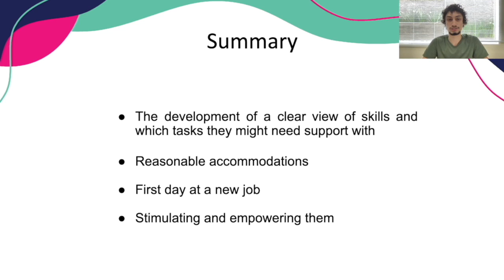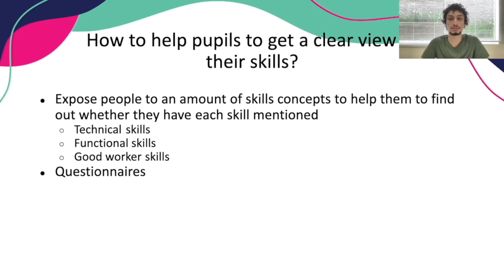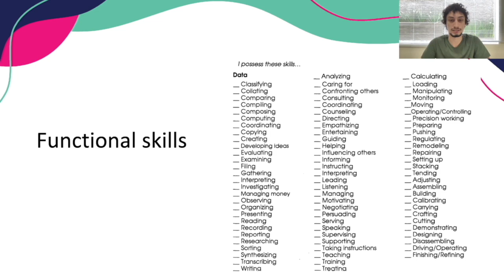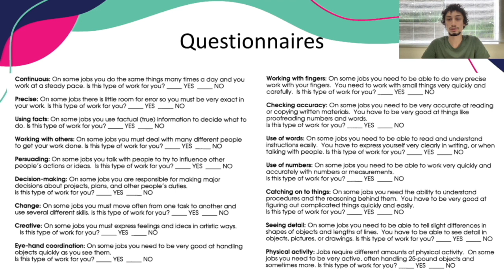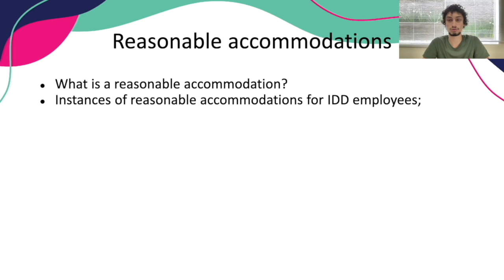Front Winners - Labor Practice Initiation part 1